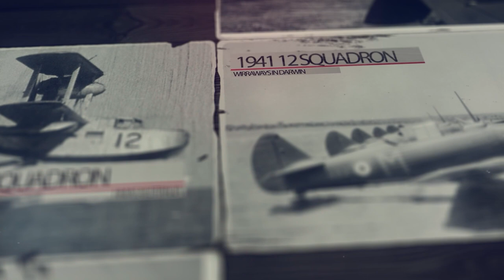Return from Vietnam | Air Force vet Colin Miller | RAAF 9 Squadron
Colin talks about his career after returning from Vietnam with 9 Squadron. Colin's career spanned the Navy, Air Force, and Army, often working in jobs relating to administration.